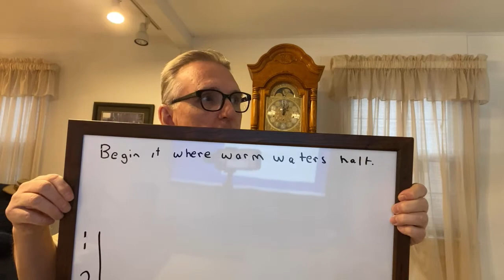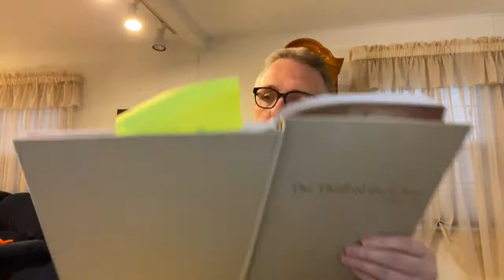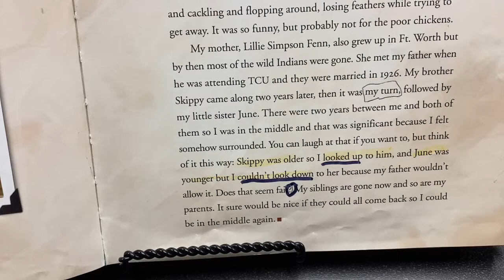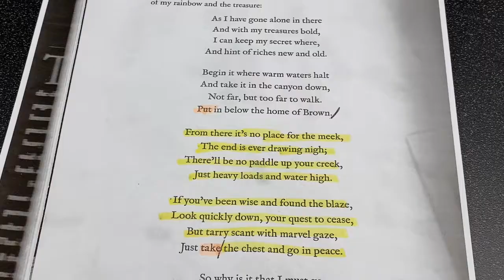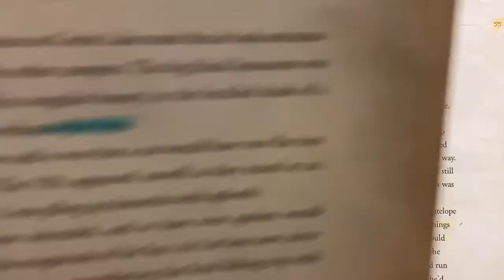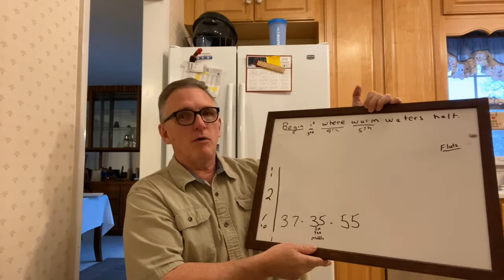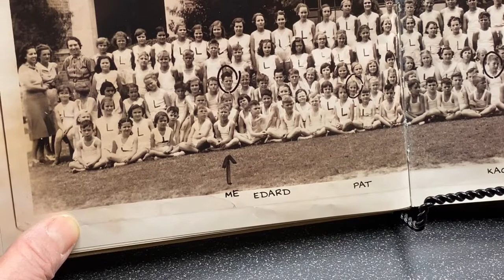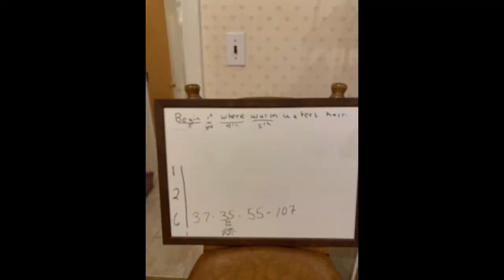The Magic of Forrest Fenn: Clues 2-5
Clues 2 thru 5